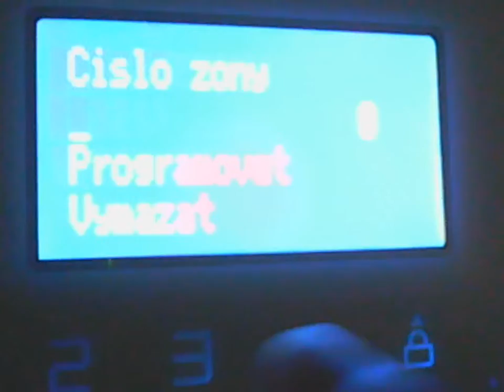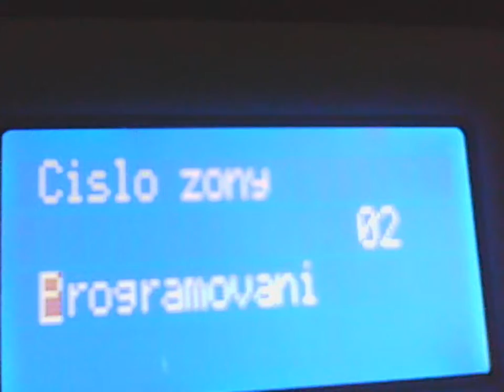Gas detector - Problem with a communication